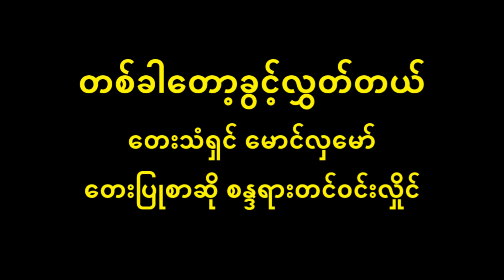တစ်ခါတော့ခွင့်လွှတ်တယ် မောင်လှမော်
တစ်ခါတော့ခွင့်လွှတ်တယ် Lyric & Music
တေးပြုစာဆို စန္ဒရားတင်၀င်းလှိုင်
တေးသံရှင် မောင်လှမော်

          ချစ်၀ေဒနာ တစ်နာမကျက်သေးခင် ပွန်းပဲ့တာကလေးတောင် အသည်းငယ် မျက်နှာငယ် ကိုယ်အချစ်ရှုံးတယ် တစ်ဘဝလုံး ပေးလိုက်ပါတယ် ချစ်သူရေ တစ်ချိန်ချိန်တော့ကွယ် ဆွတ်ပျံ့ဖွယ်ကောင်း နေရာဟောင်းထဲ မလင်းတမှိန် မှုန်ရီအသည်းခို နေချိုချိန်ဝယ် တောင်းပန်ဦးမယ် …..
          သက်သေတည် ကုန်လွန်ကျွမ်းဆဲ နေ့ရက်များရယ် လွမ်းမောဖွယ် သတိရတယ် တည်ငြိမ်စွာတွေးလေ သူနေစိမ့်တယ် …..
          ရှိပါစေကွယ် အရှိန်နှင့်သွားစေ နားလှည့်မှာတော့ ဆုံစကောင်းတယ် ချစ်သူရေ တစ်ကြိမ်တစ်ခါတော့ကွယ် သူမကြင်နာတာ နားလည်လိုက်မယ် ….. ။